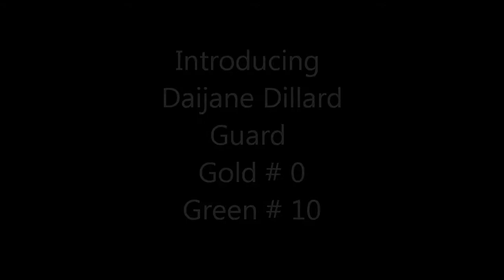Daijane Dillard Highlight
Cal Elite 2014 Prospect